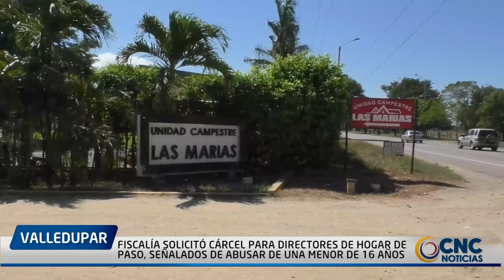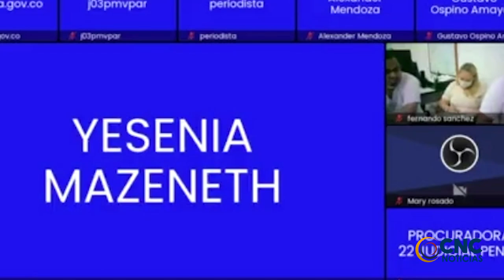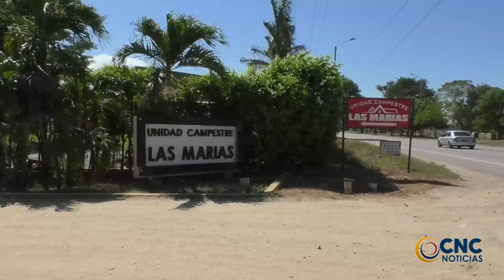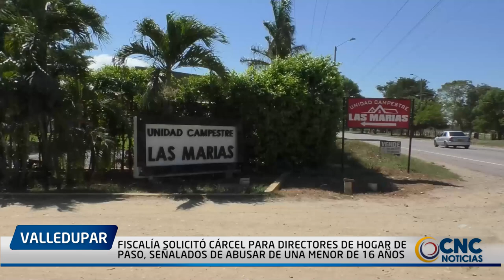FISCALÍA SOLICITÓ CÁRCEL PARA DIRECTORES DE HOGAR DE PASO, SEÑALADOS DE ABUSAR DE UNA MENOR DE 16 AÑ